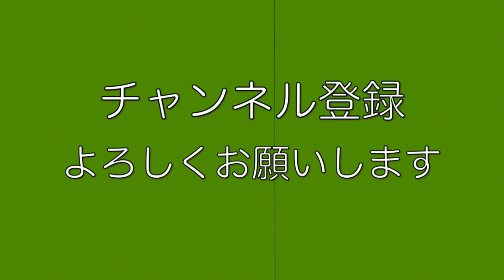【公式】TatsuChannelエンディング集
くだらない動画を作ってしまい申し訳ございませんでした。

僕にやってほしいこと募集中！ぜひ書いてね！！

楽曲提供
※動画によって使用してない場合があります。